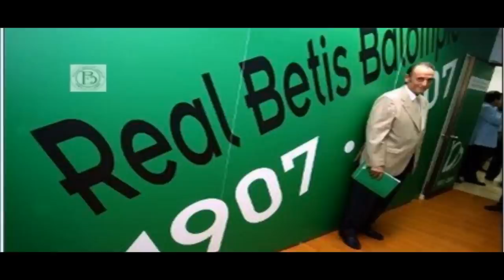Lopera: De heroe a villano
Yo solía gobernar el mundo
Los mares se alzaban cuando yo lo ordenaba
Ahora en la mañana yo barro solo
barro las calles que solía poseer

Yo solía tirar el dado
Sentir el miedo en los ojos de mi enemigo
Escuchaba como la gente cantaba:
"Ahora el viejo rey está muerto, ¡larga vida al rey!"

Un minuto yo tenía la llave
Al siguiente las paredes se cerraban en mí
Y descubrí que mis castillos estaban construidos
Sobre pilares de sal y pilares de arena

Escucho las campanas de Jerusalen sonando
Los coros del Calvario Romano están cantando
Son mi espejo, mi espada y mi escudo
Mis misioneros en un campo extranjero
Por alguna razon que no puedo explicar
Una vez que sabes que nunca hubo una palabra honesta
Así era cuando yo gobernaba el mundo

Fue el viento loco y salvaje
Que tiró las puertas para dejarme entrar
Ventanas rotas y el sonido de tambores
La gente no podía creer en lo que me convertí

Los revolucionarios esperan
Mi cabeza en charola de plata
Solo una marioneta en una cuerda solitaria
Oh ¿Quien podría querer ser rey?

Yo se que San Pedro dirá mi nombre
Nunca hubo una palabra honesta
Pero así era cuando yo gobernaba el mundo